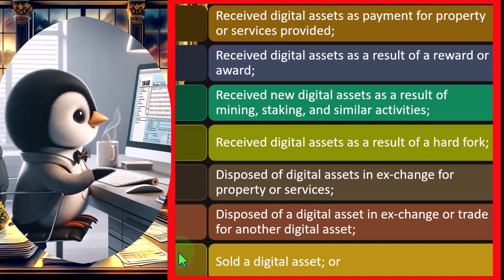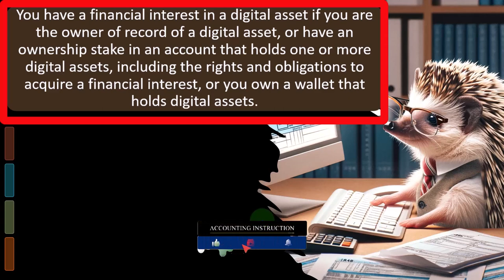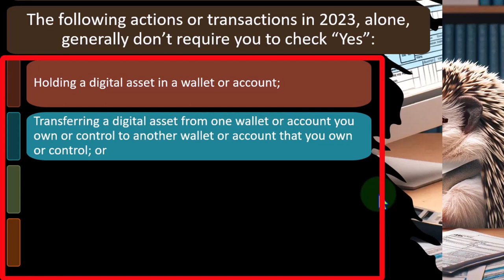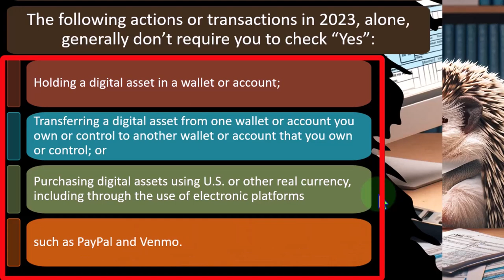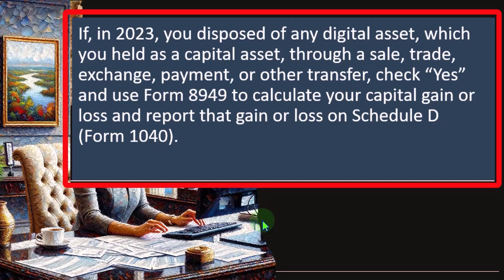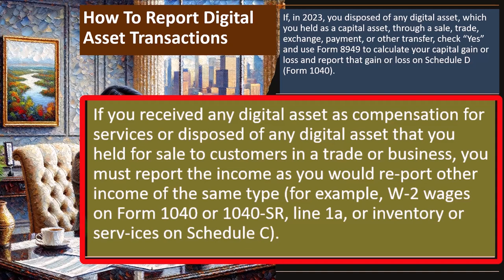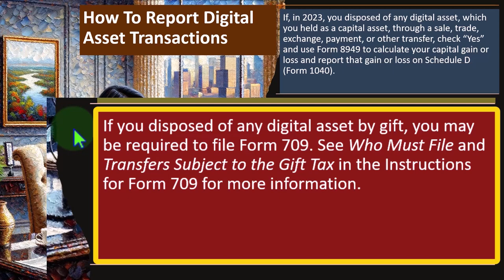Reporting Digital assets & transactions Tax 2023-2024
"Explore the protocols for reporting digital assets and transactions under the Tax laws of 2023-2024. Navigate the evolving landscape of cryptocurrency taxation in this insightful series."